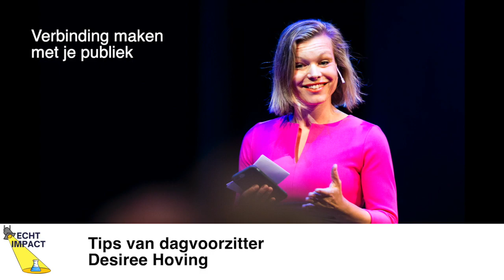Desiree Hoving: hoe maak je verbinding met je publiek?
Als wetenschapper komt een keer dat moment dat je op een congres mag spreken over je onderzoek. Maar hoe pak je dat het beste aan? Desiree Hoving is ervaren dagvoorzitter heeft een gouden tip: ga de interactie aan met je publiek, durf ze vragen te stellen. Is dat niet gek? Hoe werkt dat dan? Beluister het allemaal in deze aflevering van de EchtImpact-podcast:

Meer weten over Desiree als dagvoorzitter?
Ga naar DesireeHoving.nl